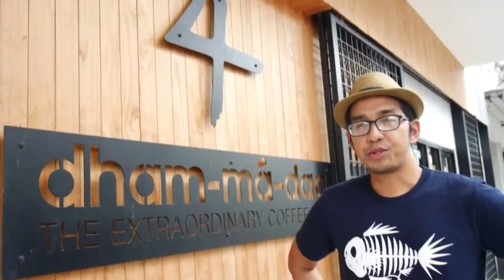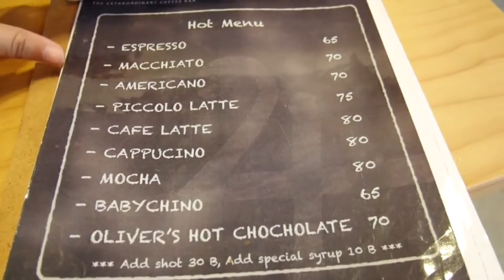KoffeeWanderlust|รีวิวร้าน dham-má-daร้านกาแฟเด็ดๆในหาดใหญ่ คั่วเมล็ดกาแฟเอง มีเมนูเกร๋ๆให้เลือกเยอะ